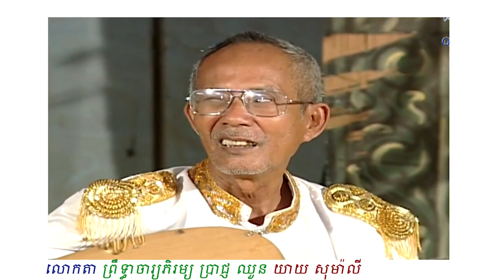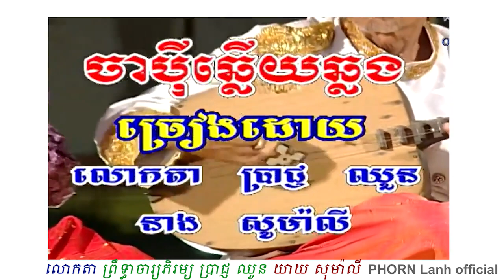Japey Khmer ឆ្លងឆ្លើយ លោកតា ប្រាជ្ញឈូន និង សូម៉ាលី Chapey Dong Veng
ខ្ញុំជាក្មេងជំនាន់ក្រោយពិតជាមានការស្ងើចសរសើរចំពោះទេពកោសល្យសិល្បិ៍ក្នុងការសម្តែងរបស់ពួកគាត់ណាស់ ។ បញ្ចាក់ៈ ការ​ Upload Video នេះគ្រាន់តែជាការស្រឡាញ់ និងចង់ចែករំលែកបន្តនូវវប្បធម៌ដ៏រុងរឿងរបស់ខ្មែរយើងដើម្បីអោយបានជ្រៀបដល់ក្មេងៗជំនាន់ក្រោយឱ្យគ្នាបានស្គាល់អ្វីទៅជាដួងព្រលឹងខ្មែរ​ ៕
«វប្បធម័រលត់ ជាតិរលាយ វប្បពណ្ណរាយ ជាតិថ្កើងថ្កាន»